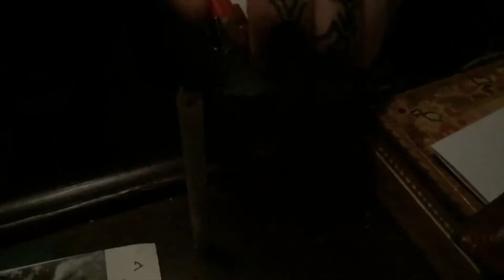Voodoo Kitchen Teaser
~ psychedelic food and music experience  ~

 ~ 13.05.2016 Vienna Austria  ~  Celeste ~ reservation limit ~

 ~ four course menu for 27 € inc. welcome drink   ~